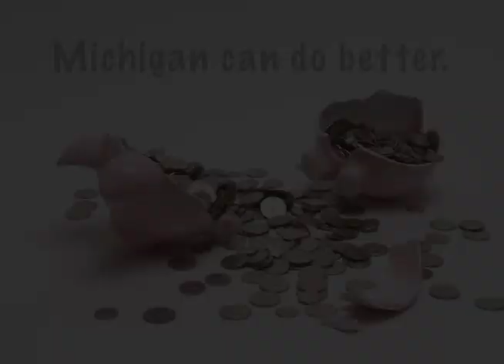Stabenow: Addicted to Spending